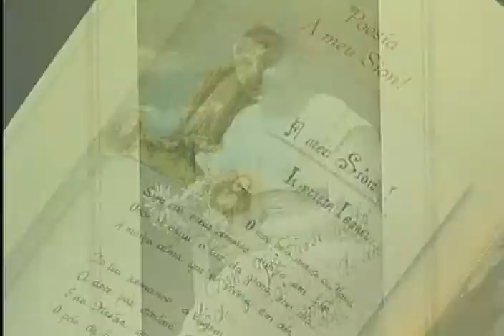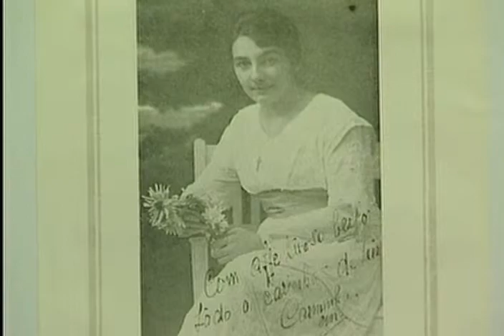Madre Carminha canonização - 08/01/2010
DEPOIS DE FREI GALVÃO, O BRASIL DEVE GANHAR MAIS UM SANTO. COINCIDÊNCIA OU NÃO ELE PODE SER NOVAMENTE DA REGIÃO DO VALE DO PARAÍBA. AGORA É A CIDADE DE TREMEMBÉ QUE VIVE A EXPECTATIVA DE TER RECONHECIDA PELO VATICANO A VIDA DE MADRE CARMINHA.